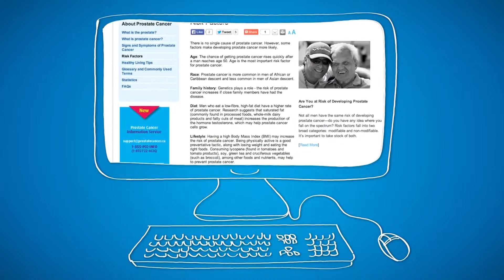Web Content Demo